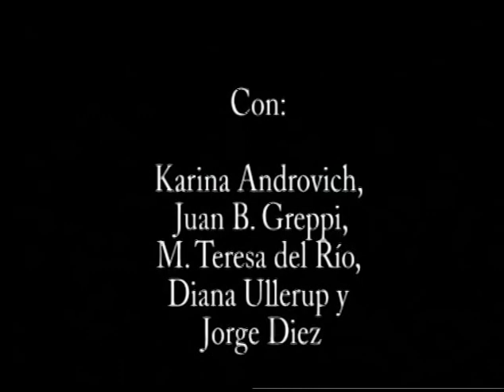Mujer de ratas . Dramaturgia y dirección Jorge Diez.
Versión libre de la obra de Henrik Ibsen, El niño Eyolf. Con Jorge Diez, Karina Androvich, Diana Ullerup, Juan Greppi y M. Teresa Del Río.
Luces: Violeta Diez y Natalia Goldraich. Sala Tadrón. Agradecemos a Herminia Jensezian. Video: Juan M. Seoane.
Auspiciada por la Embajada de Noruega.